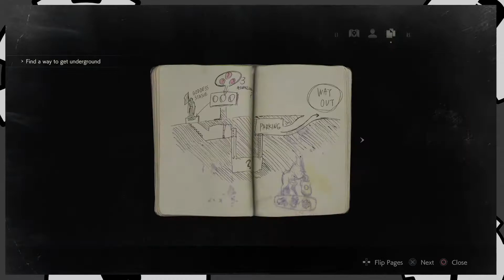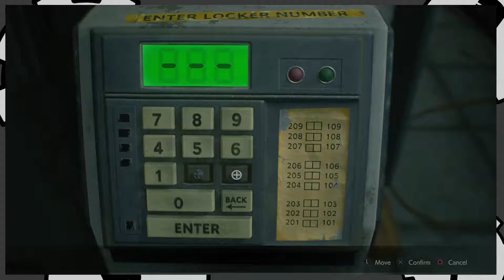BOARDS ARE OVERPOWERED IN RESIDENT EVIL 2 REMAKE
Chris did it.